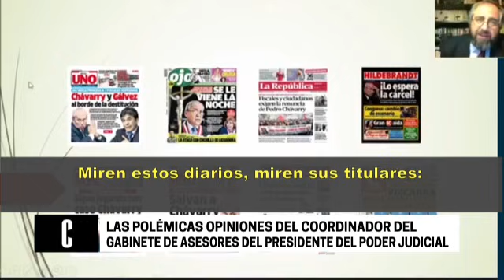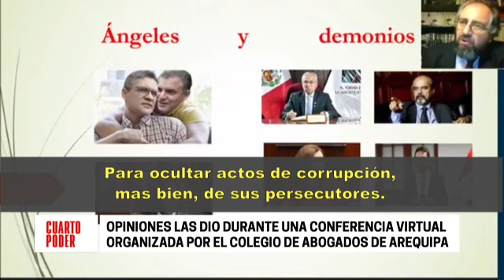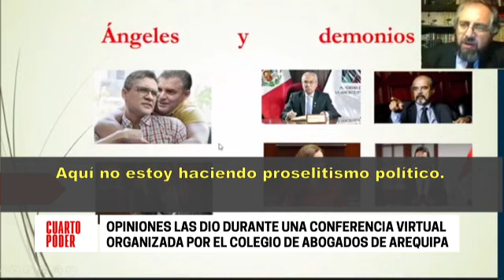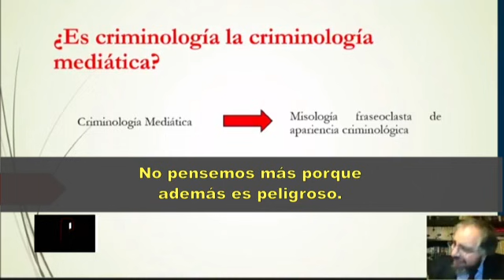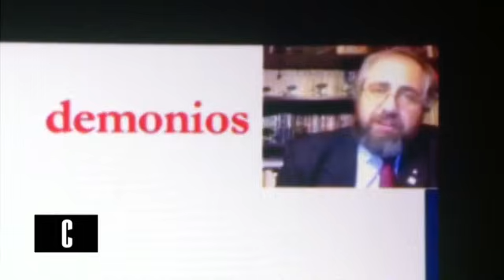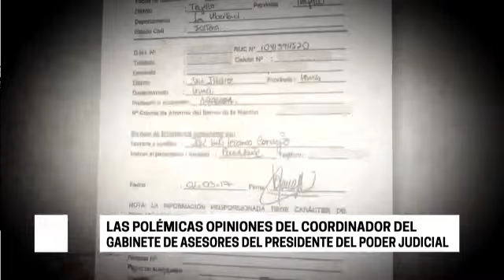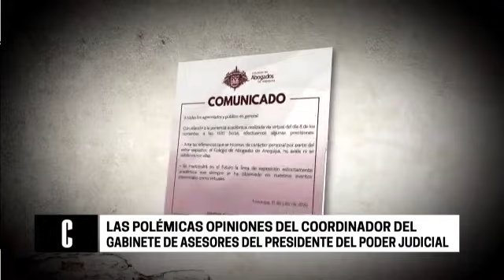Las polémicas opiniones del coordinador de gabinete de asesores del presidente del PJ | Cuarto Poder